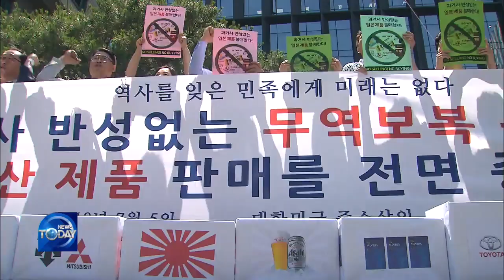CONTINUED CONFLICTS WITH JAPAN / KBS뉴스(News)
[Anchor Lead]
In addition to the wartime sexual slavery and forced labor issues, Japanese Prime Minister Shinzo Abe blamed South Korea's relations with North Korea, for placing the recent export restrictions on the nation. He suddenly claimed that South Korea was not properly following international sanctions on North Korea. Here is a look at why the Japanese prime minister made such accusation.
[Pkg]
​The Japanese government presented two reasons for placing export restrictions onSouth Korea. A Korean court decision that ruled Tokyo must compensate forced labor victims during wartime had broken the trust between the two countries and improprieties had occurred in Seoul's export management. Prime Minister Shinzo Abe belatedly explained what those improprieties were. According to the PM, given the way South Korea handled the forced labor issue, it is clear the country does not honor international promises, which leads to the conclusion that Seoul likely does not follow sanctions or manage its trade with Pyongyang properly. Previously, Koichi Hagiuda, a Liberal Democratic Party official and a close associate of Abe, pointed out there was a case in which the destination of the chemicals exported to Korea was unknown. He claimed that a South Korean company placed a bulk order for materials used in poison gas and chemical weapons with the final destination being North Korea. For security reasons, Japan is reviewing a way to take South Korea off the "whitelist", starting next month. Countries on the white list are exempted from filing export applications. However, Tokyo failed to provide the name of the South Korean firm suspected of illegal exports and detailed shipping routes of the said materials. It appears that Japan is mentioning North Korean ties in its attempt to sabotage Seoul's credibility and pressure the South Korean leadership to change its stance. Japan's latest move may be aimed at easing the criticisms of the export curbs from its own corporate leaders a